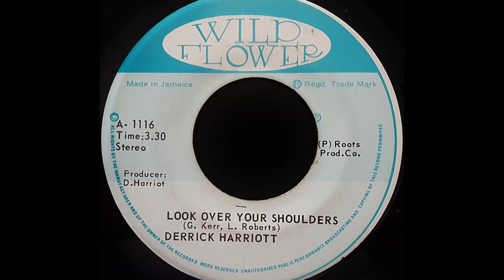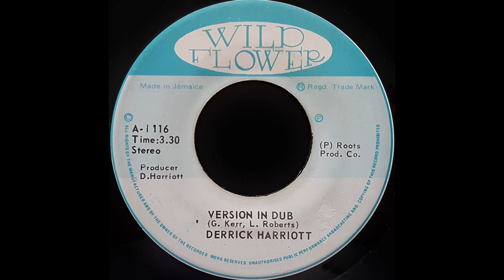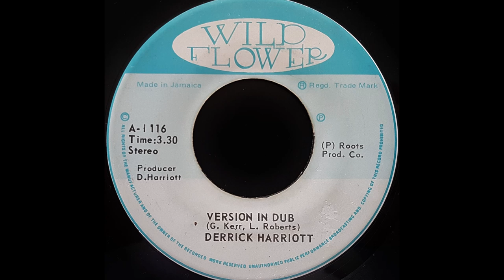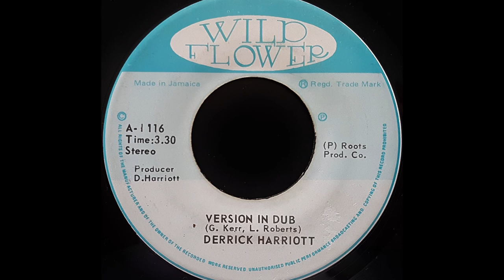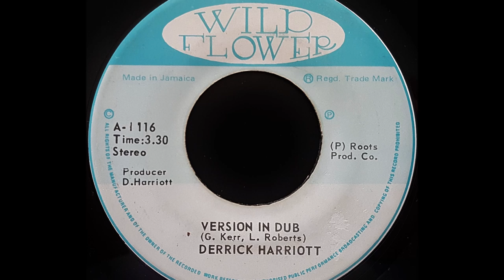DERRICK HARRIOTT - Look Over Your Shoulders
WILD FLOWER 7'' Derrick Harriott production